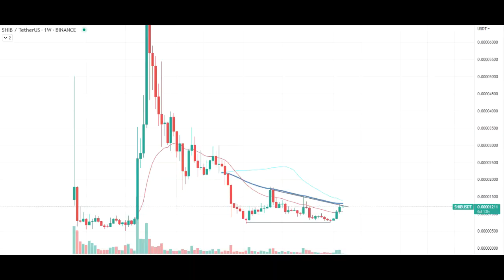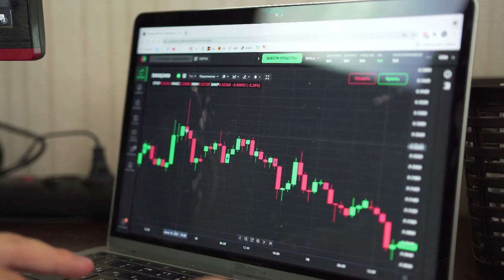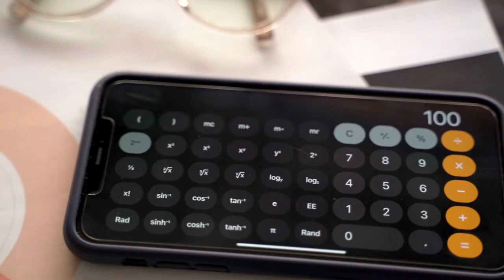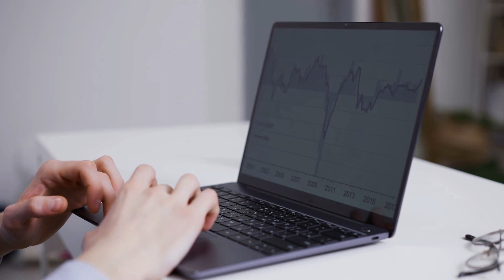Kripto Sesli Haber | Shiba Inu (SHIB) Yakma Oranı Üç Haneye Ulaştı, Yükseliş Devam Ediyor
Shiba Inu (SHIB) Yakma Oranı Üç Haneye Ulaştı, Yükselişi Devam Ediyor
Shiba Inu, Dogecoin ve diğer varlıklar ayakta kalmak için yeterli desteği alıyor ancak ilerleyemiyor

( Haberler, Fiyat Analizi, Ticaret Rehberi, Kripto )
Kripto para birimi yatırımcıları piyasaya bekle ve gör yaklaşımını benimserken, varlıkların çoğu, oynaklık piyasalara dönmeden önce geçici bir sakinleşme görevi görebilecek yerel konsolidasyon kanallarına yavaş yavaş giriyor. Shiba Inu direnişle savaşıyor Shiba Inu'daki rallinin yavaşlamasına rağmen, meme varlığı, piyasada her gün yok olan artan Shiba Inu miktarının ardından daha fazla toparlanmayı hedefliyor olabilir. Ek olarak, kullanıcılar, ağa daha temel bir değer katması gereken Shibarium projesinin başlatılması konusunda daha emin hale geliyor.
Pazar açısından bakıldığında, Shiba Inu, kripto para birimi endüstrisindeki en iyi riske maruz kalma araçlarından biri olarak hareket eder. SHIB'in oynaklığı, SHIB'in muazzam değişkenliğinden yararlanarak hızlı kar elde etmeye çalışan kısa ve orta vadeli perakende tüccarları ve yatırımcıları her zaman cezbetmiştir.
Rallinin başlangıcından bu yana Shiba Inu, bir aydan kısa bir sürede değerine %47'den fazla değer kazandı. Bu tür patlayıcı performans, yukarıda belirtilen yatırımcıların dikkatini çekti ve ağ aktivitesinde bir artışa yol açtı ve bu da yanma oranını doğrudan etkiledi. Basın zamanında, Shiba Inu 0.000012 $'dan işlem görüyor ve kırılması halinde SHIB'nin yükseliş hareketi için güçlü bir başlangıç görevi görmesi gereken altı aylık trend çizgisinde yansıyan önemli direnç seviyesinde konsolide oluyor. Lido Finans yükselişte Lido Finance'in token'ı da stake edilen Ethereum sayısı 16 milyon token gibi önemli eşiği aştığı için piyasadaki vahşi yolculuğa katılıyor.  Yatırımcılar kendilerini daha güvende hissettikçe , piyasadaki boğa koşusu sırasında stake edilen Ether miktarındaki artış hızlandı .